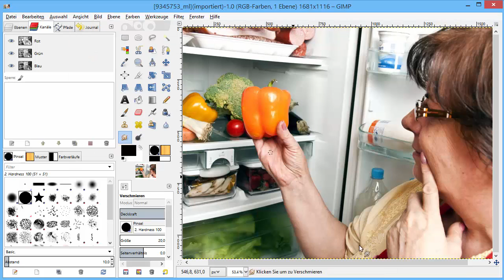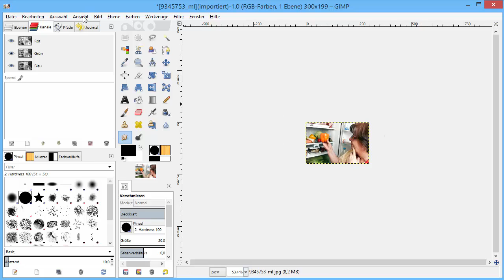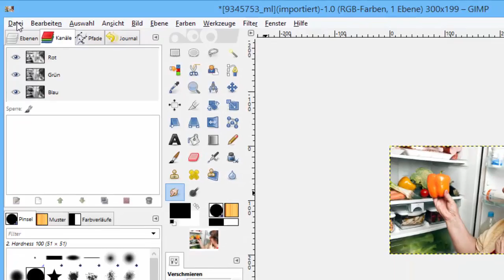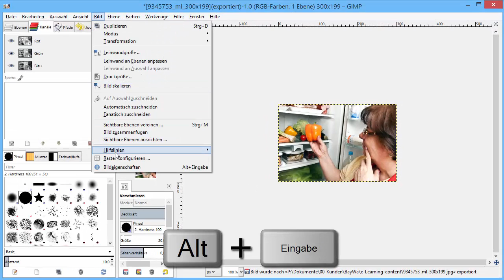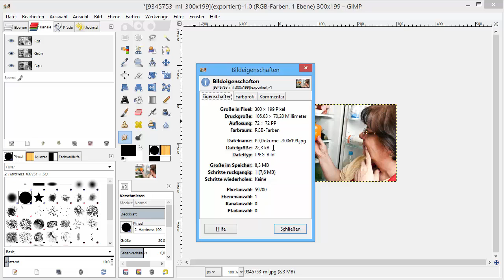Bilder Datenmenge reduzieren und verkleinern mit Gimp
Mit Gimp volle Kontrolle über Größe und Datenmenge für Bilder